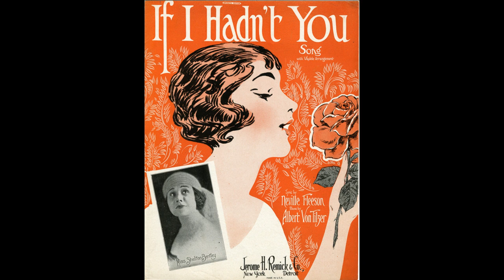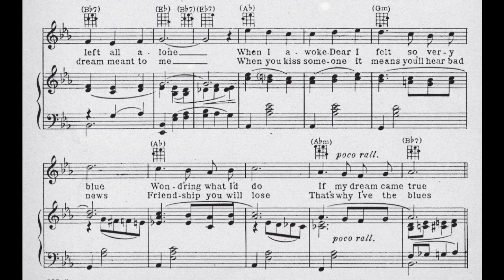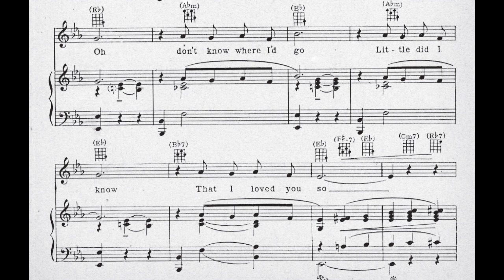If I Hadn't You (1926)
Lyrics

1. Last night I dreamed that
You kissed me goodbye
And I was left all alone
When I awoke, Dear
I felt so very blue
Wondering what I’d do
If my dream came true

Chorus
Oh, if I hadn’t you
Don’t know what I’d do
If I hadn’t you
Oh, don’t know where I’d go
Little did I know
That I loved you so
Oh, tell me once again
Say you’re happy
When you feel my arms around you

I bought a dream book
I wanted to know
Just what my dream meant to me
When you kiss someone
It means you’ll hear bad news
Friendship you will lose
That why I’ve the blues